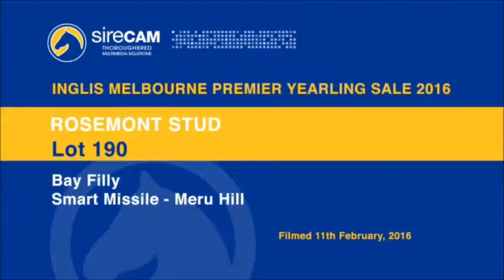Smart Missile x Meru Hill 2014 filly